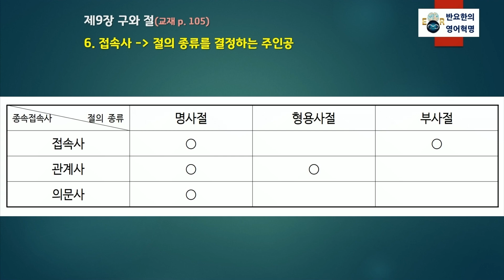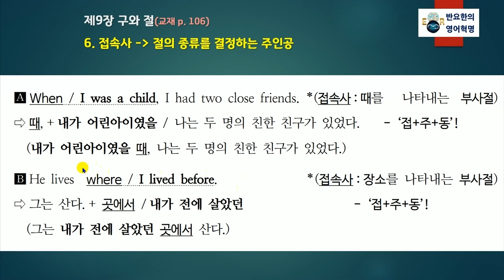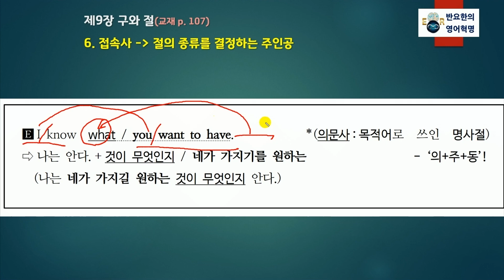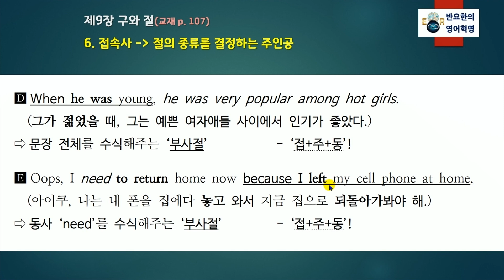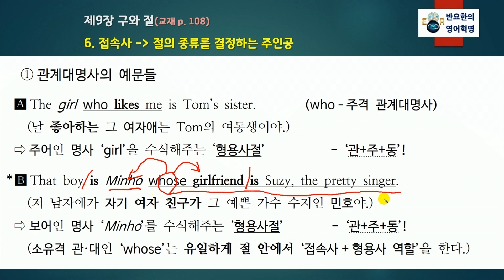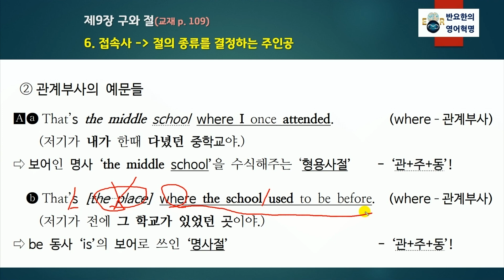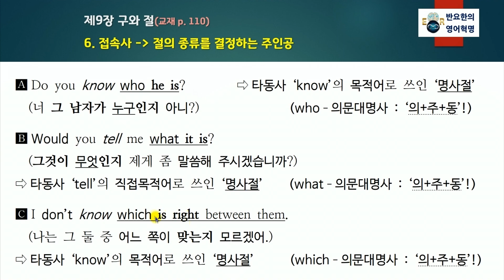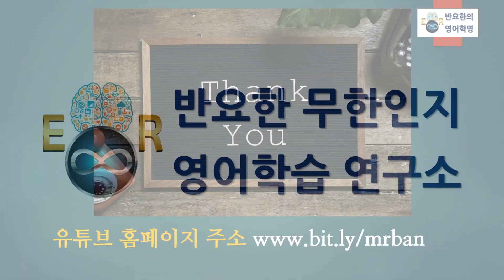[체계적인 영어완성 영어혁명 1-27강] 영어의 구와 절 (4)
영어 문장론의 꽃인 영어의 명사절, 형용사절, 부사절 등의 절들과 접속사, 관계사, 의문사 등 접속사적 성격을 가진 말들과의 모든 관계와 그 사용법을 명쾌하게 설명해 놓은 강의입니다. 고급 영문법을 꼭 알고 싶으신 분은 절대로 놓치지 마시기 바랍니다.

*아래의 링크는 본 동영상의 교재인 영어혁명 제1권 책과 그밖에 제가 집필한 모든 다양한 영어책들의 내용과 구입에 관한 자세한 설명이 씌어 있는 곳의 좌표입니다.